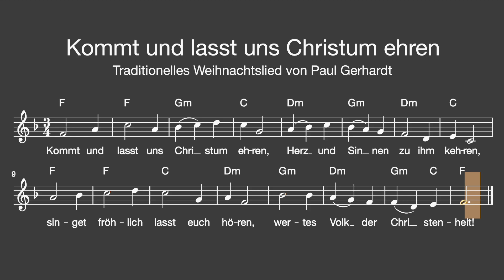Lied: Kommt und lasst uns Christum ehren (Weihnachten / Melodie, Akkorde, Noten,Text)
Traditionelles Weihnachtslied von Paul Gerhardt

Liedtext: Kommt und lasst uns Christum ehren

1. Kommt und lasst uns Christum ehren
Herz und Sinnen zu ihm kehren!
Singet fröhlich, lasst euch hören,
wertes Volk der Christenheit!

2. Sünd' und Hölle mag sich grämen,
Tod und Teufel mag sich schämen;
wir, die unser Heil annehmen,
werfen allen Kummer hin.

3. Sehet, was hat Gott gegeben:
seinen Sohn zum ewgen Leben.
Dieser kann und will uns heben
aus dem Leid ins Himmels Freud.

4. Seine Seel ist uns gewogen,
Lieb und Gunst hat ihn gezogen,
uns, die Satan hat betrogen,
zu besuchen aus der Höh.

5. Jakobs Stern ist aufgegangen,
stillt das sehnliche Verlangen,
bricht den Kopf der alten Schlangen
und zerstört der Höllen Reich.

6. O du hochgesegnete Stunde,
da wir das von Herzensgrunde
glauben und mit unserm Munde
danken dir, o Jesulein.

7. Schönstes Kindlein in dem Stalle,
sei uns freundlich, bring uns alle
dahin, da mit süßem Schalle
dich der Engel Heer erhöht.

Viel Spaß!
mukkelig.de